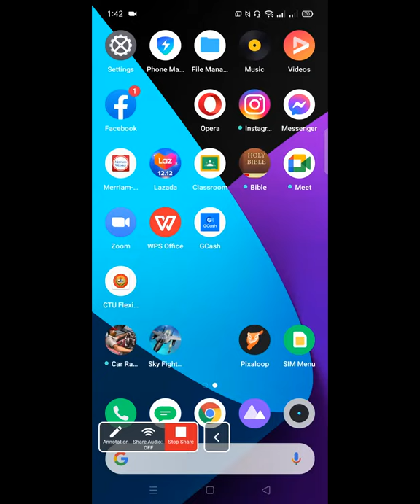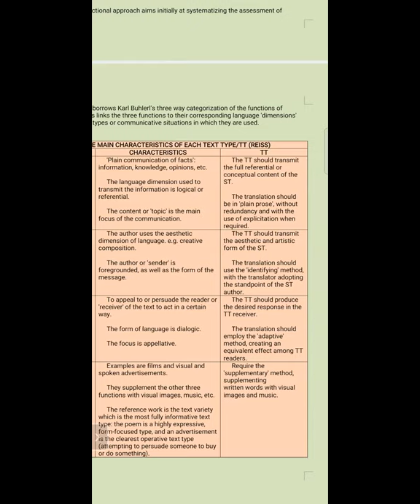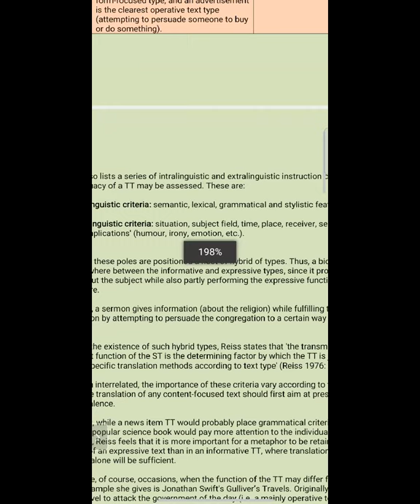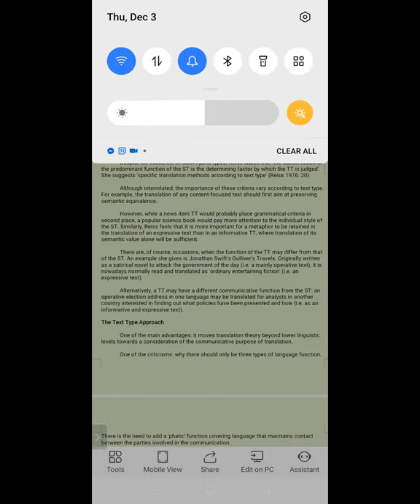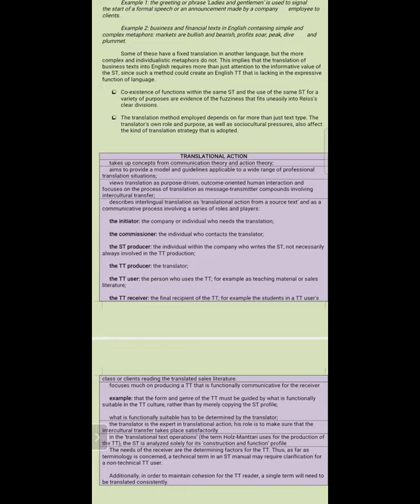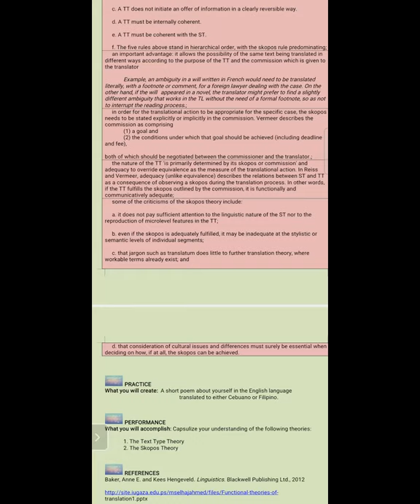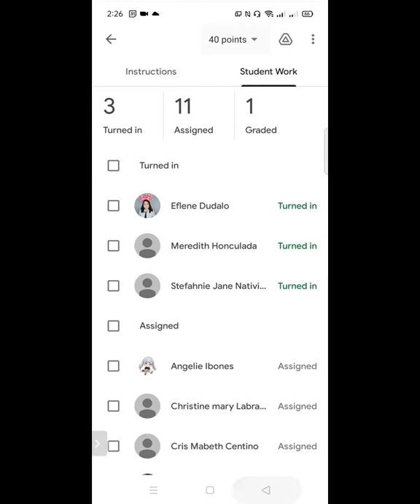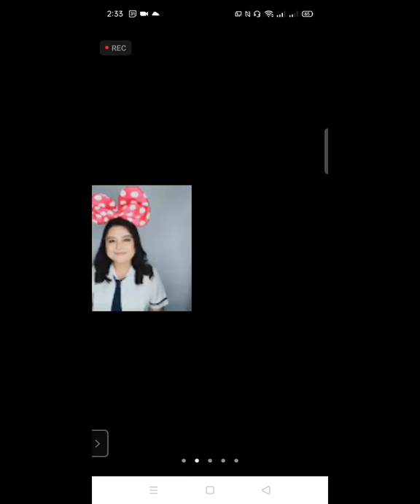Functional Theory of Translation (K Reiss) and Text Type Theory